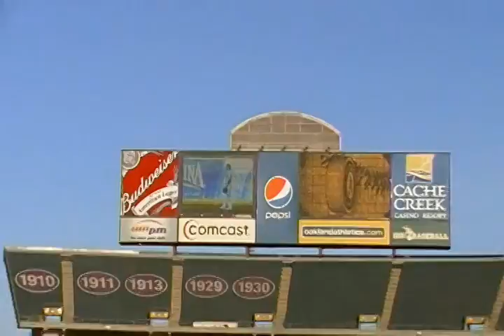2009-05-12 A's Game (2) SP Trevor Cahill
Trevor Cahill